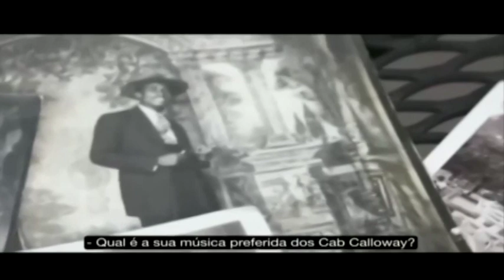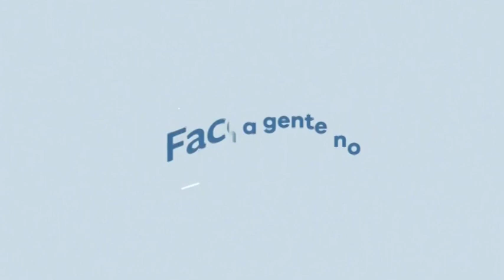Música é dom de Deus! Aproveite e use para o bem da sua alma!